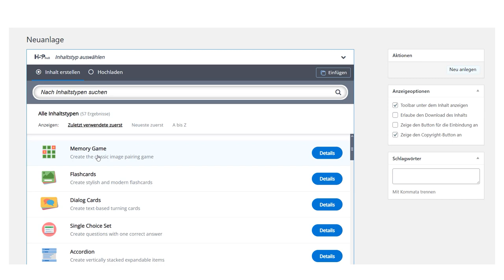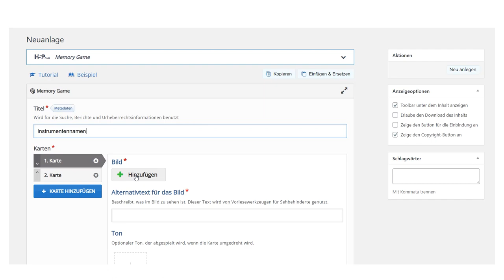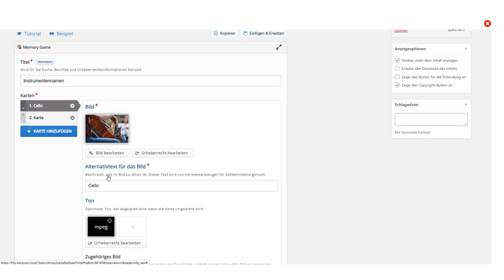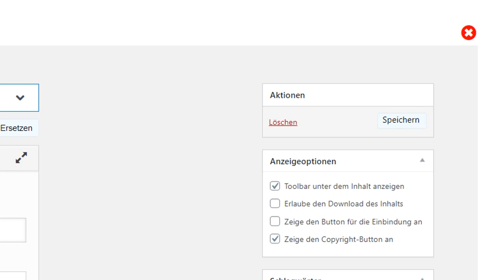Methodenkarte: Memory mit H5P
Erstellen von Memory-Spielen mit H5P